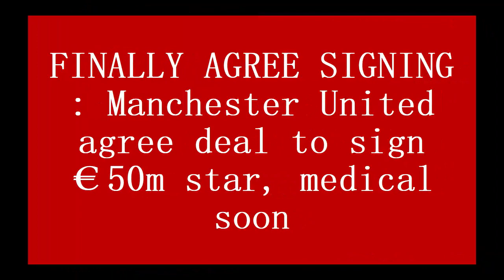FINALLY AGREE SIGNING : Manchester United agree deal to sign €50m star, medical soon